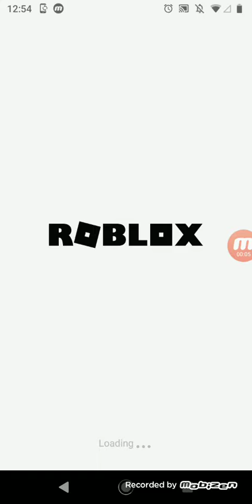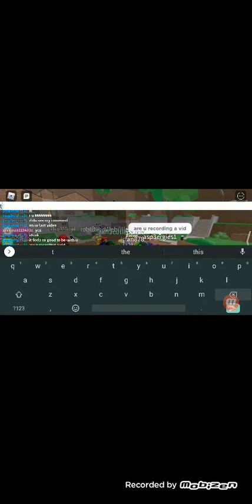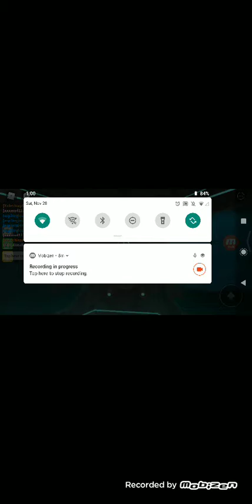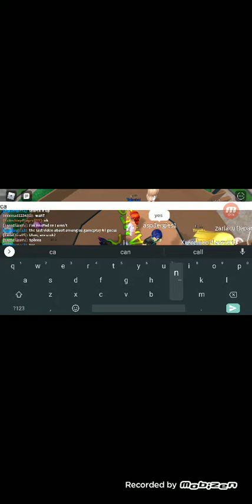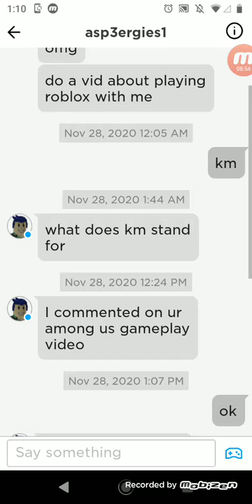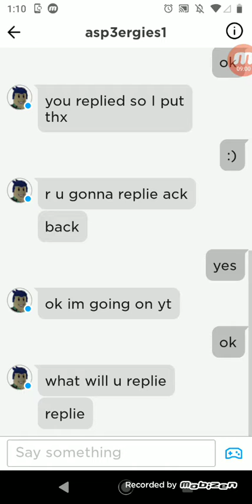gameplay 10: Roblox shout out to Blade!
we are going to be doing Q&AS oh yeah and by the way sorry here so much scratching noises it's just my screen record is so bad by the way shout out to blade!